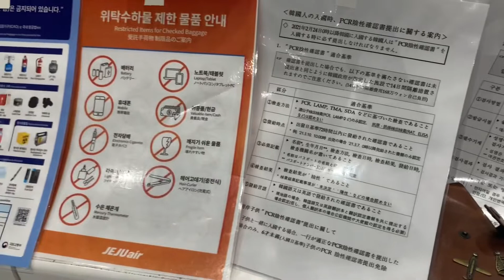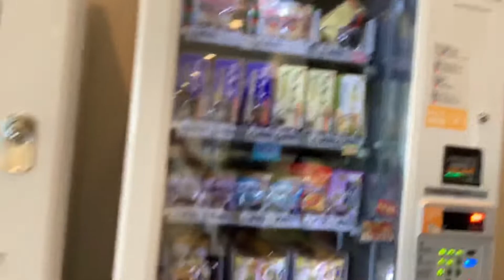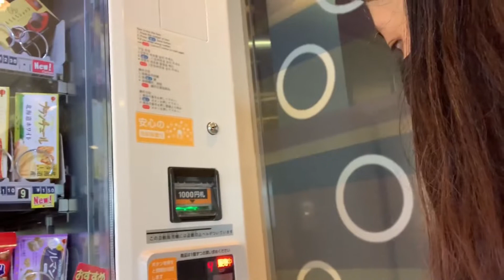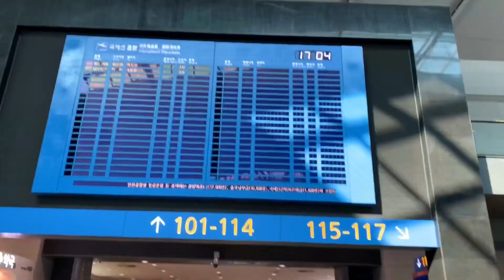3 COUNTRIES IN 24 HOURS?!!😱 | Japan🇯🇵, South Korea🇰🇷 & PHILIPPINES🇵🇭✈️